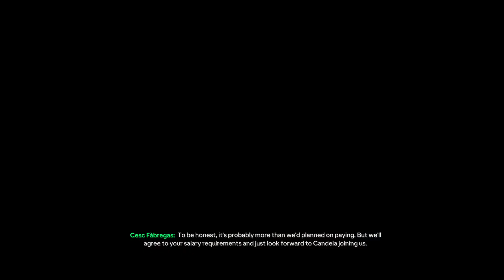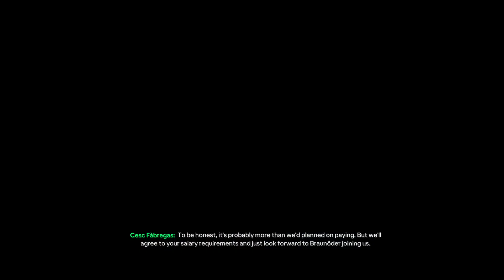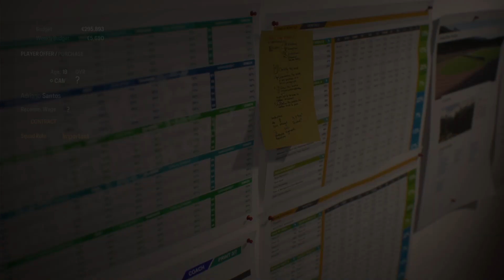Ostin Italian Maajoukkue Topparin | Como Career #5